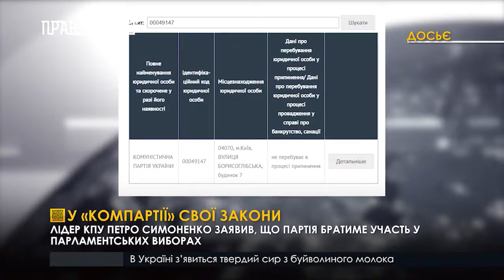У «Компартії» свої закони